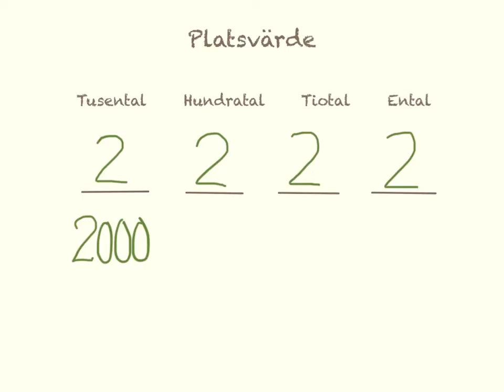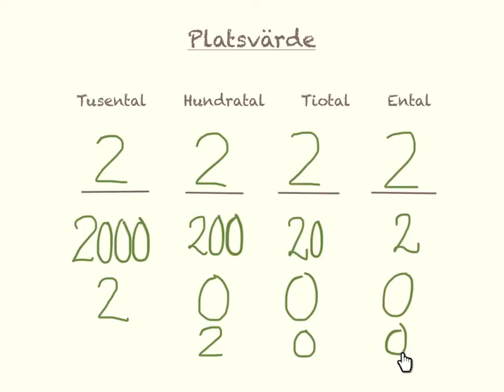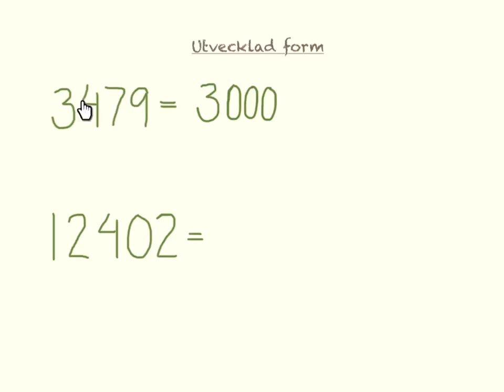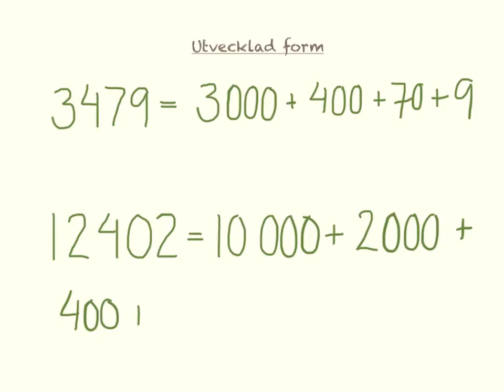Platsvärde och utvecklad form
I filmen går jag igenom vad plastvärde och utvecklad form är.